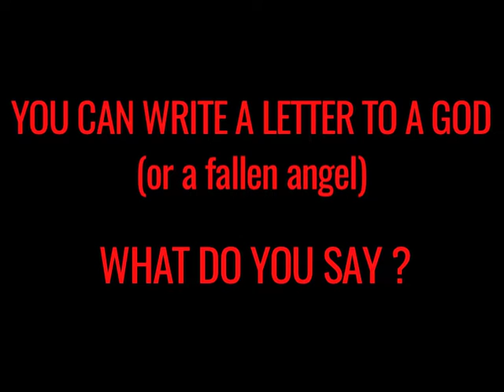Jean-Marc Lederman Experience "Letters To Gods (and fallen angels)" featuring Emma Barson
Jean-Marc Lederman Experience "Letters To Gods (and fallen angels)"

The limited edition 2 CD 36 pages hardcover artbook is released by the belgian label Wool-e-discs.

Artists:
Agi Taralas (Our Banshee, Greece)
Emma Barson (Promenade Cinema, UK)*
Ghost & Writer with cello by Jo Quail (Germany/Belgium, Jo Quail UK)
Mari Kattman (Helix, USA)
JP Aston with backing vocals by Julianne Regan (Gene Loves Jezebel/Wales All About Eve/UK)*
Coline Wauters (Atome, Belgium)
Christina Z. (Witchblade writer, Magnesium Burn/USA)
Das Vintage (Mexico)
Lucia Fairfull (Lucia And The Best Boys/ Scotland)
Stefan Netschio (Beborn Beton/Germany)
Hunter S. Thompson (Writer, USA)
Elena Alice Fossi (Kirlian Camera/Stalingrad Valkyrie/ Italy)
Tom Shear (Assemblage 23/ Helix USA)
Mark Hockings (MESH/ UK)*
Jenna Fearon (USA)
Emileigh Rohn (Chiasm/USA)
Miriam Christina (The Other Side Of Who?, 580 Miles/ Germany)
Haydn Park-Patterson (The Ninth Wave/ Scotland)
Rodney Orpheus (The Cassandra Complex/ EU)
Louise Fraser (USA)
Lis Van den Akker (Holland)
Claus Larsen (Leaether Strip/Denmark)
Friedrich Nietzsche (Patrimonia Universal de la Humanidad)

With 3 novels by:
Ceratomia (USA)
Philippe Genion (À;grumh/ Belgium)

Artwork & pictures from the MRAH.be : Erica Hinyot (Belgium)
Mastering by Remy Lebbos at Rare Sound Studio

Composed, played, arranged and produced by Jean-Marc Lederman except when noted * (see album for full credits and lyrics).